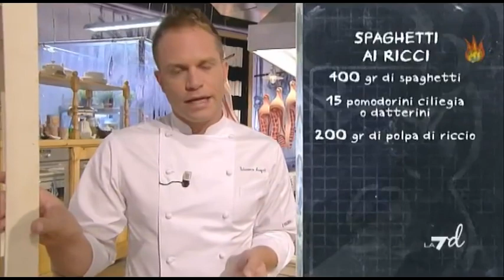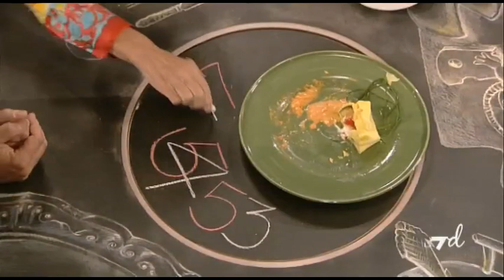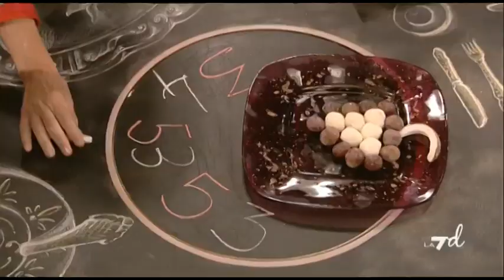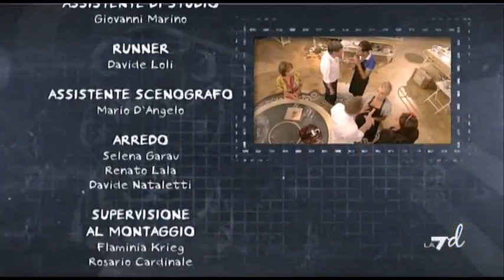Cuochi E Fiamme 23/09/11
*Simone Rugiati conduce in studio. Le ricette e gl ingredienti di questa puntata sono: il vitel tonnè, gli spaghetti alla polpa di riccio, le melanzane e il dessert al cocco.